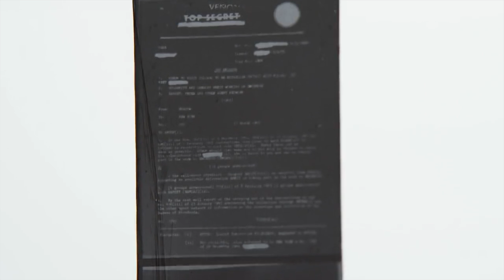The Man in the High Castle Season 1 Ending Explanation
The ending of Season 1 of The Man In The High Castle left some viewers with questions regarding the direction of the show. This video helps to explain the last episode and the driving forces behind this alternate history and science fiction series.